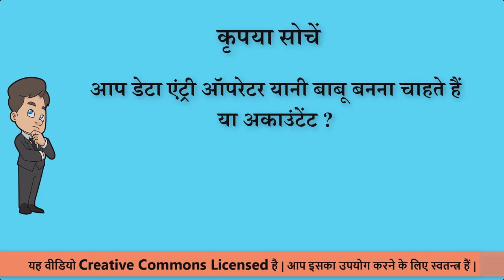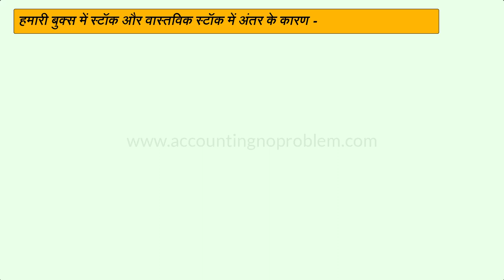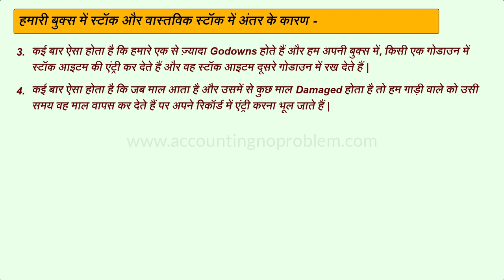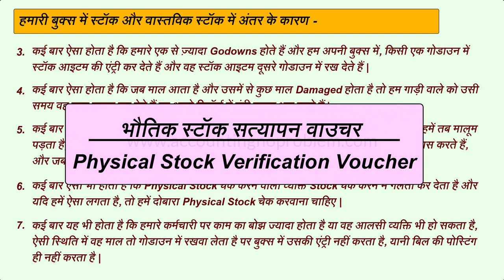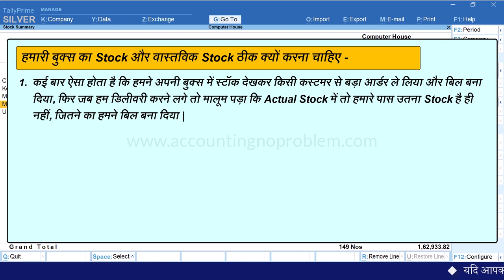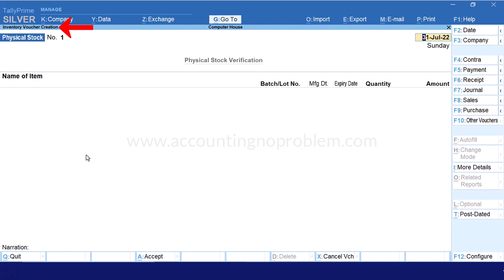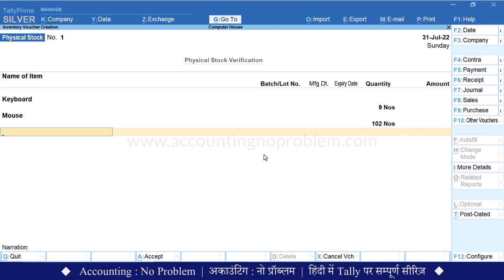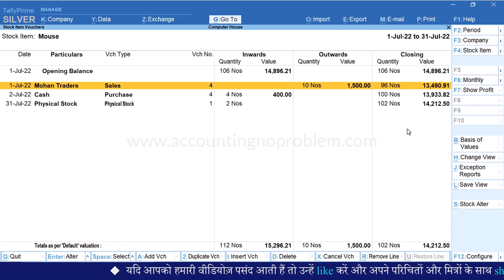Physical Stock Verification in Tally Prime | Stock Adjustment | Inventory Verification in Tally #106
In this Easy Hindi tutorial of Tally Prime, you will learn what Physical Stock Verification is in Tally Prime, why Physical Stock Verification is required and how it is done in Tally.

0:00 - Introduction (परिचय)

1:26 - What is the importance of physical stock verification in Accounting?
अकाउंटिंग में फिज़िकल स्टॉक वेरिफिकेशन क्यों आवश्यक है?
Accounting me Physical Stock Verification kyon avashyak hai?

2:12 - What are the reasons for the difference between Tally/accounting books stock and physical/actual stock?
टैली/अकाउंटिंग बुक्स के स्टॉक और फिजिकल स्टॉक में अंतर आने के क्या-क्या कारण होते हैं?
Tally/Accounting Books ke stock aur physical stock me antar aane ke kya-kya karan hote hai?

6:27 - How to do Physical Stock Verification in Tally Prime?
टैली प्राइम में फिजिकल स्टॉक वेरिफिकेशन कैसे करें?
Tally Prime me Physical Stock Verification kaise kare?

7:06 - What is the need for physical stock verification in Tally Prime?
टैली में फिज़िकल स्टॉक वेरिफिकेशन क्यों किया जाता है?
Tally Prime me physical stock verification kyon kiya jata hai?

 9:32 - How to open/enable Physical Stock Voucher in Tally Prime?
टैली में फिजिकल स्टॉक वाउचर कैसे ओपन/इनेबल करें?
Tally Prime  me Physical Stock Voucher kaise open/enable kare?